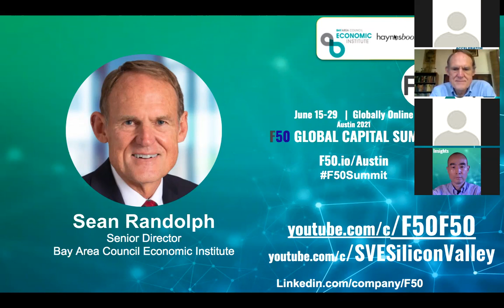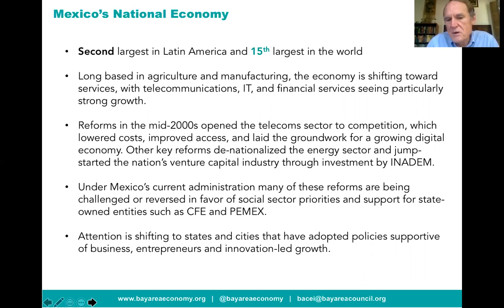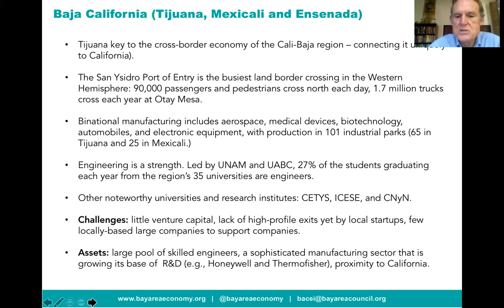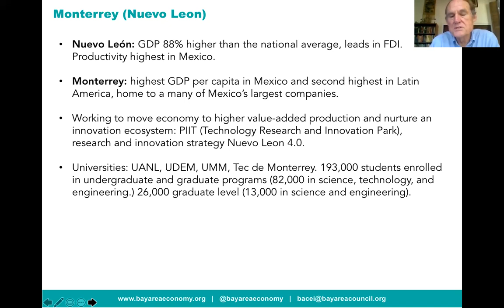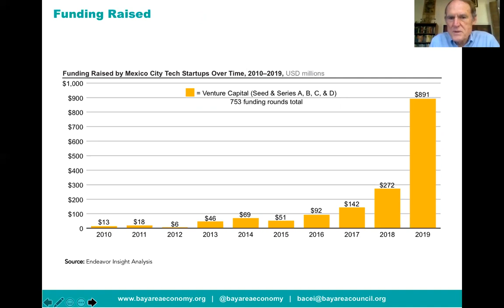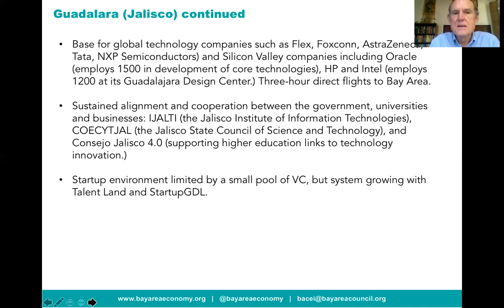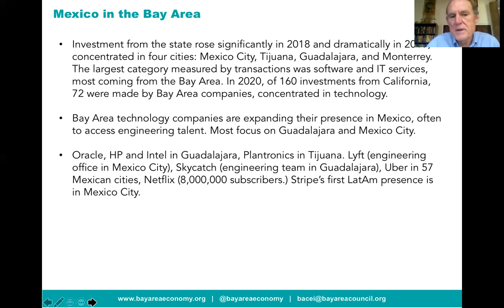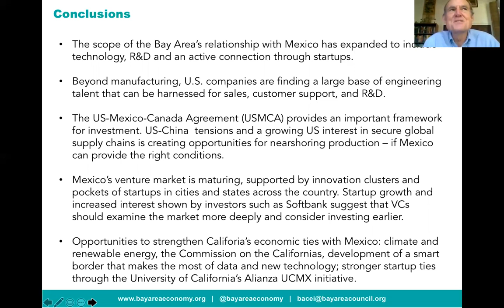Sean Randolph -- Innovation in Mexico @F50 Global Capital Summit Austin 2021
Sean Randolph
Sr. Director, Bay Area Economic Institute
Bio: Sean Randolph is Senior Director of the Bay Area Council Economic Institute,
a public-private partnership of business, labor, government and higher
education that works to foster a competitive economy in California and the
San Francisco Bay Area, including San Francisco, Oakland and Silicon
Valley. The Economic Institute produces authoritative analyses on economic
policy issues affecting the region and the state, including infrastructure,
globalization, energy, science, and governance, and mobilizes California and
Bay Area leaders around targeted policy initiatives. Dr. Randolph previously

served as President &amp; CEO of the Bay Area Economic Forum, which merged
with the Bay Area Council in January 2008, and as director of international
trade for the State of California, where he developed trade strategy and
directed international business programs to stimulate exports and introduce
California companies to overseas markets. Before service with the state, he
was Managing Director of the RSR Pacific Group, an international business
consulting firm specializing in Asia and Latin America, and before that served
as International Director General of the Pacific Basin Economic Council, a 15-
nation international organization of leading U.S., Asian and Latin American
corporations. His professional career includes extensive experience in the
U.S. Government, including the U.S. Congress staff, and the White House
staff. From 1981–85 he served in the U.S. State Department, as officer for
Asia on the Policy Planning Staff, as Special Adviser for Policy in the Bureau
of East Asian and Pacific Affairs, and as Deputy/Ambassador-at Large for
Pacific Basin affairs. From 1985–88 he served as U.S. Deputy Assistant
Secretary of Energy for International Affairs, managing nuclear non-
proliferation, energy research, and global oil and gas issues. Dr. Randolph
holds a JD from the Georgetown University Law Center, a Ph.D. from the
Fletcher School of Law and Diplomacy (Tufts and Harvard Universities), a
B.S.F.S. from Georgetown’s School of Foreign Service, and studied at the
London School of Economics. He currently serves on the San Francisco Bay
Conservation and Development Commission (BCDC), which he chaired from
2005–2012, and on the State of California’s Public Infrastructure Advisory
Commission (PIAC). He is a member of the District of Columbia Bar
Association, the Council on Foreign Relations and the Pacific Council on
International Policy, and serves on the Advisory Board of the University of
San Francisco Center for the Pacific Rim, and the President’s Advisory
Council of Excelsior College (New York). Dr. Randolph speaks frequently
before business, government and university audiences, and writes for U.S.
and international media on global, national, state and regional economic and
policy issues.